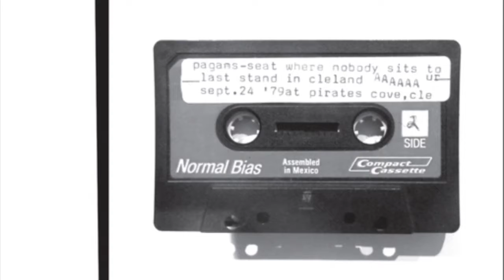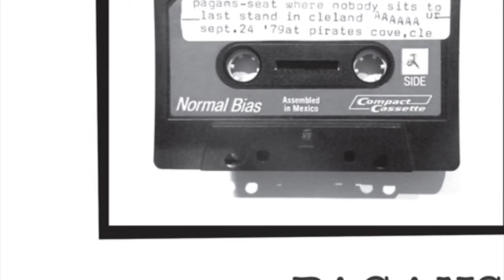Street Where Nobody Lives - Pagans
From the 12” Live Record “Pirate’s Cove 9/24/79”
Not our Recording but we just wanted to share
Please Support this band if you Enjoy... Thanks